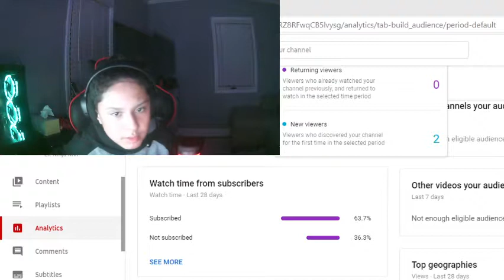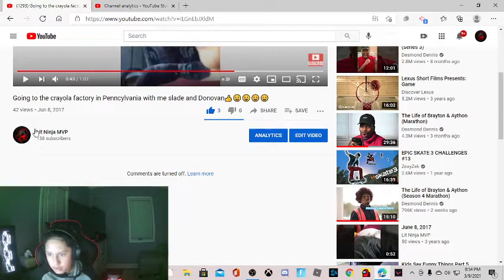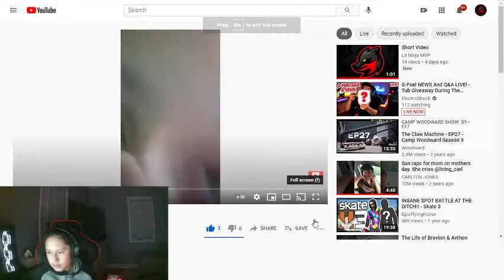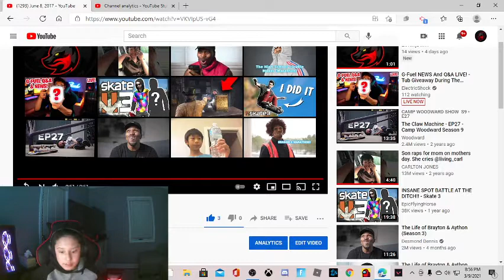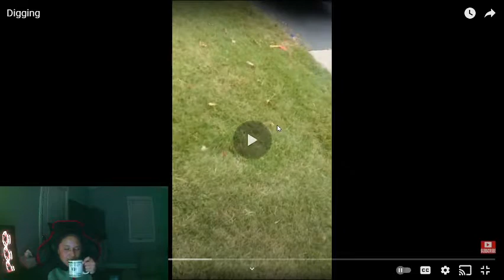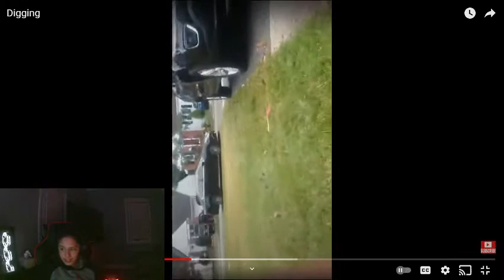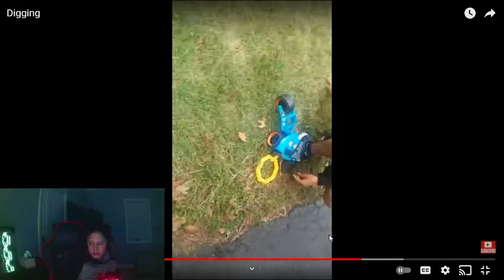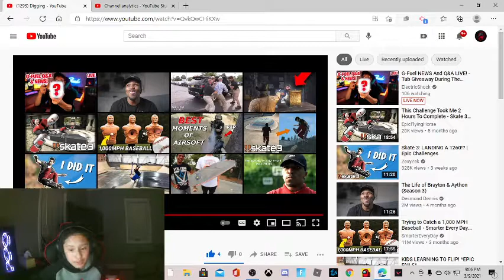Watching my old YouTube Videos (CRINGE) Funny)